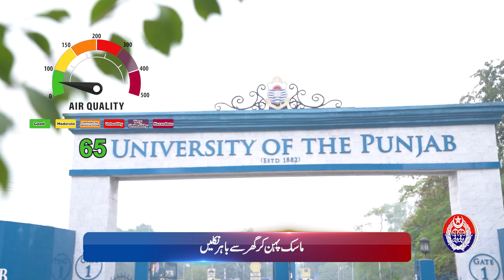Lahore Smog Update: Stay Informed with Safe City AQI | April 17